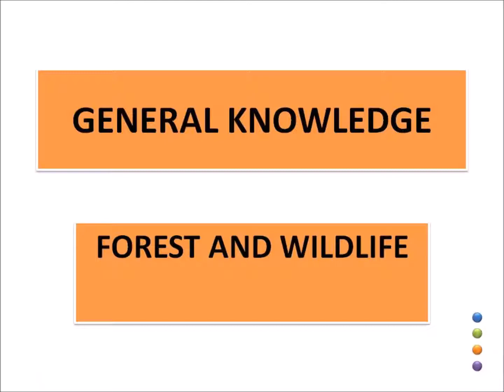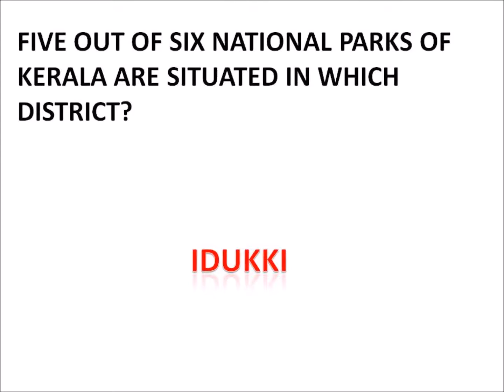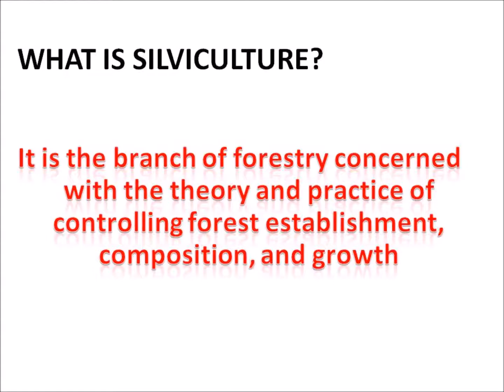FOREST AND WILDLIFE/ വനം&വന്യജീവി-GENERAL KNOWLEDGE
GENERAL KNOWLEDGE QUESTIONS RELATED TO FOREST AND WILD LIFE